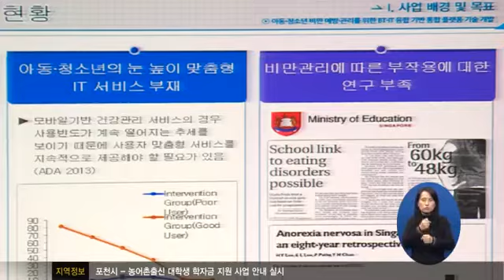청소년 비만 해결 나선다!1822